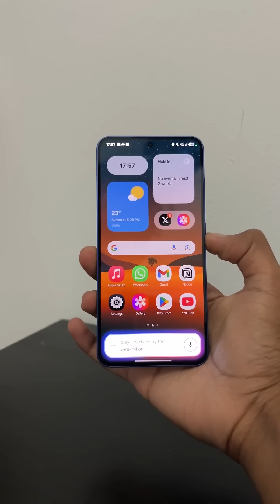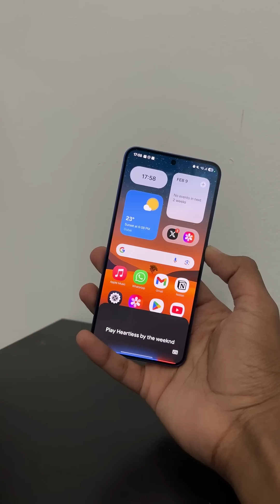What Happened to Gemini & Bixby? The Truth! 🤔💡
Ever wondered what’s going on with Google Gemini and Samsung Bixby? Are they evolving, merging, or disappearing? Let’s dive into the latest updates! 🚀🔍